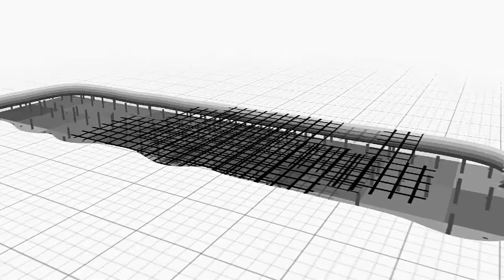See the JLG® EcoLift™ 70 in Action (Akber Ali & Sons)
jlgboom lift
jlgnesh kavlraj
jlgarwaala movie
jigar movie
jlgscissor lift
jlgarticulating boom lift
jlganalyzer manual
jlgatrium lift
jlgaerial lift
jlgboom lift 600s
jlgboom lift troubleshooting
jlgboom lift repair
jlgboom lift accident
jlgboom lift fail
jlgbachata rosa
jlgcompact crawler
jlgcherry picker
jlgceramic sprayable sealant
jlgcompact crawler boom lift
jlgcrawler boom
jlgcumbias karaoke
jlgdrop deck trailer
jlgdavinci scissor lift
jlgdirect linkage
jlgdsp-m
jlgdavinci lift
jlgdiagnostic codes
jlgelectric boom lift
jlgen vivo
jlgecolift 70
sher e jigar
jlgfull form
jlgft liftpod fixed base model# ft fixed base
jlgforklift training video
jlggroup loan
jlgg5-18a
jlggroup loan malayalam
jlgg9-43a
jlgg12-55a
jlggod is love
jlghydraulic oil
jlghydraulic oil type
jlghigh reach
jlghybrid boom lift
jlghydraulic pump
jlgin hindi
i jldg هوتميل
jlgjuan luis guerra
jlgjoystick controller
jlgjib attachment
jlgjoystick repair
jlgjoint liability group
jlgkaraoke 2020
jlgkaraoke cumbias
jlgknuckle boom
jlgka full form
jlgkya hai
jlgkya hai in hindi
jlglift accident
jlgloan malayalam
jlgloan details
jlglift t350
jlglift fails
jlgtriple l trailer
jlgman lift
jlgmusic and film
jlgmobile control
jlgmi bendicion
jlgnatural farm
jlgnarrow boom lift
jlgn40 electric
jlgn2 code
jlgnarrow scissor lift
jlgojala que llueva cafe
jlgoperator training
jlgonline express
jlgone man lift
jlgoperators manual
jlgonline training
jlgowners manual
jlgpersonal lift
jlgproduction media
jlgpro boom 35
jlgpipe racks
jlgpush around lift
jlgquick attach
jlgquick stick
jlgquisiera ser un pez
jlgrough terrain scissor lift
jlgrap song
jlgresources sdn bhd
jlgreach forklift
jlgscissor lift troubleshooting
jlgscissor lift operation
jlgspider lift
jlgtilt sensor bypass
jlgt350 boom lift
jlgt500j towable boom lift
jlgtelehandler controls
jlgtowable boom lift
jlgultra boom
jlgultra boom 1350sjp
jlgultra boom 1850
jlgut49 scissor lift trailer
jlgultra boom 1850sj
jlgums sensor
jpg video
jpg vs png
jpg vs png difference
jpg vs
jpg video song
jpg virus
jpeg vs raw
jpg viewer windows 10
jlgwoman del callao
jlgwarning lights
jlgwind speed
jlgwind rating
jlgworkstation in the sky
jlgx600aj operation
jlgx20j plus
jlgy romeo
como yo jlg
la yaquesita jlg
jlgy luis fonsi
jlgyo soy
jlg& 440
jj garcia y familia
jlgestrellitas y duendes
jlgapaga y vamonos
jlgy nicky jam
jlgzoom boom
jlgz boom
jlgzenith carburetor
zapien jlg
jlg1850sj ultra boom
jlg1250ajp ultra boom lift
jlg1930es won't move
jlg185 foot boom lift
jigarwala no. 1
jlg25am vertical lift
jigar 2
dashing jigarwala 2
jigar 2 2020 south
jlg30am lift
jlg3246es electric scissor lift
jlgt350 emergency lower
jlgt350 towable boom lift
jlg400s boom lift
jlg50 ft towable boom lift
jlg50 foot towable lift
jlg5 step approach
jlg600aj boom lift
jlg600s boom lift
jlg7610 trailer
jlg742 telehandler
jlg742 service manual
jlg860sj boom lift
jlg800aj boom lift
jlg800aj operation
jlg944e-42
jlg9k telehandler
jlg943 service manual
jlg9000 lb telehandler
jlg944e-42 parts manual
jlg944e-42 service manual